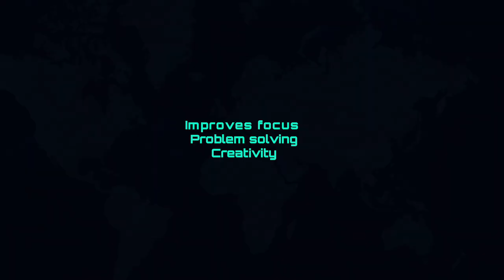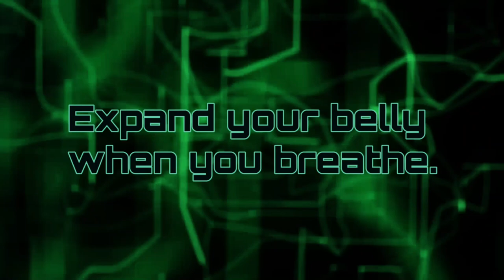When You Get Nothing From Ama Nita + 432